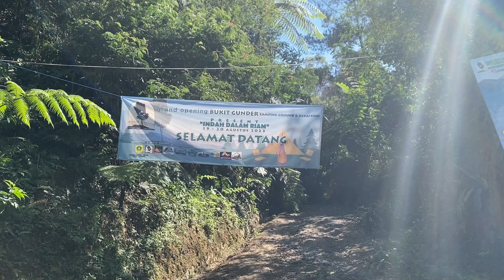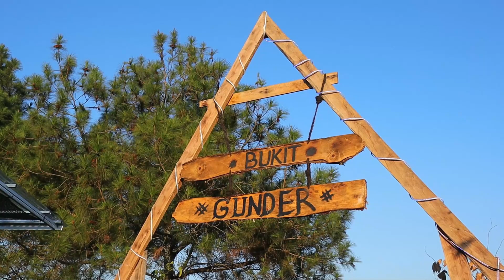walk around Bukit Gunder Camping Ground & Coffee Shop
video ini adalah jalan keliling area bukit guder, camping ground yang  baru buka di daerah puncak bogor, untuk lokasi detail bisa klik

area camping ground ini masih dalam tahap finishing, tapi fasilitas sudah bisa dipake semua dan  bisa camping dengan nyaman.

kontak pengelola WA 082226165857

koleksi gear camping